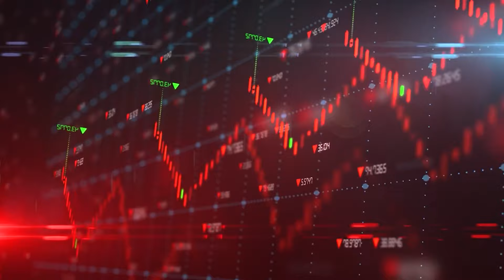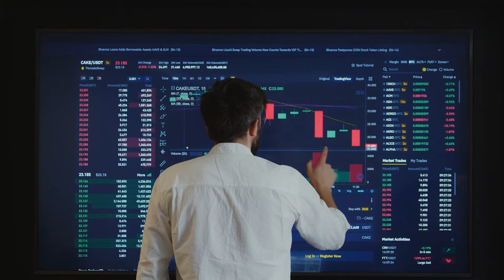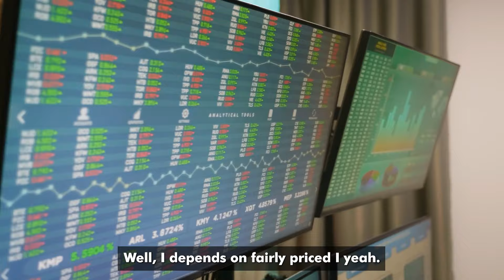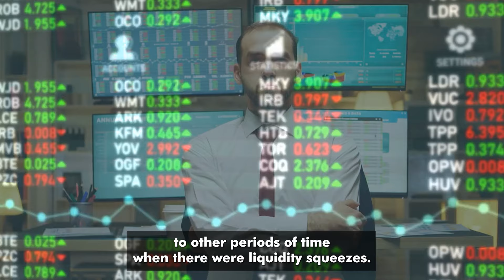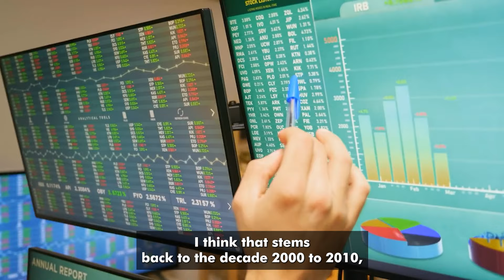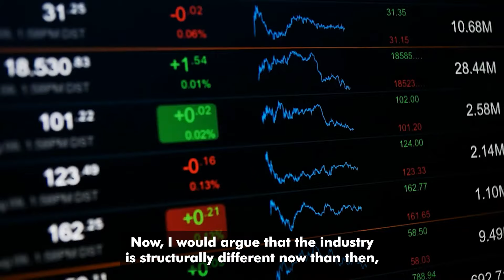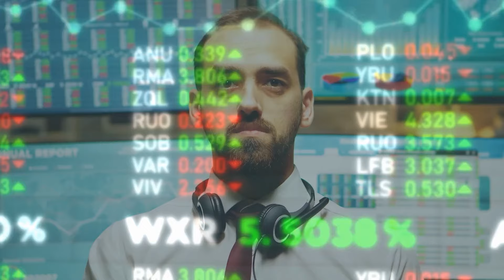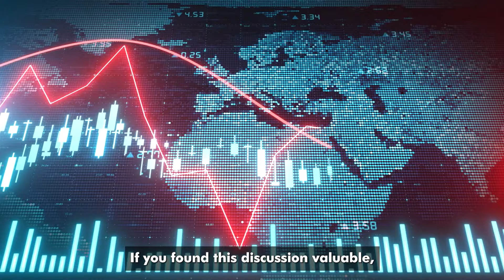2 MINS AGO! A Blackswan Event Triggered A Liquidity Squeeze That Caused A Collapse In... | Rick Rule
2 MINS AGO! A Blackswan Event Triggered A Liquidity Squeeze That Caused A Collapse In... | Rick Rule

Rick Rule warns us of a blackswan event that just collapsed a sector and it will spread to everywhere else